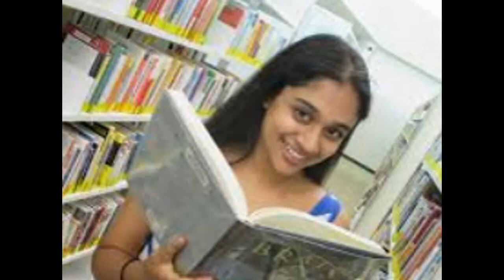Universities In USA For MS / Best Colleges In US For MS.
find masters programs ,
top universities in usa for ms ,
best colleges for graduate school ,
ms colleges in usa ,
online degree programs usa ,
best universities for ms,
best courses for ms in us ,
the best degrees ,
usa ms universities ,
colleges for ms in usa ,
courses offered by us universities for ms ,
best engineering colleges in usa for masters ,
top universities in us for ms ,
courses in usa ,
good universities in usa for ms ,
top universities for ms ,
post graduation in usa ,
ms in us universities ,
ms university courses offered ,